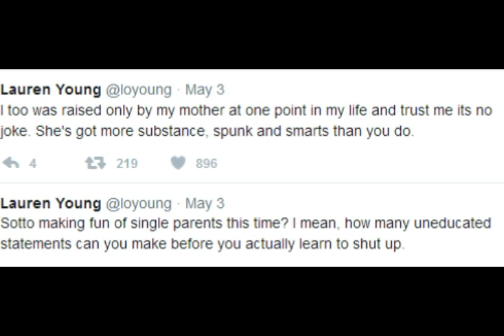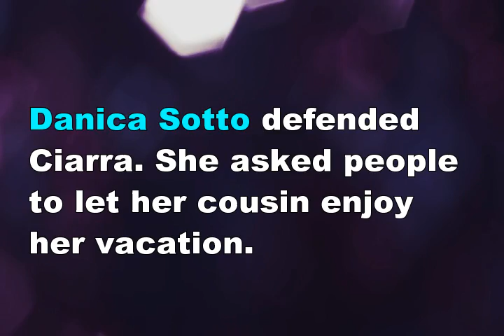OMG! Ciarra Sotto & Danica nadamay sa isyu ni Tito Sotto